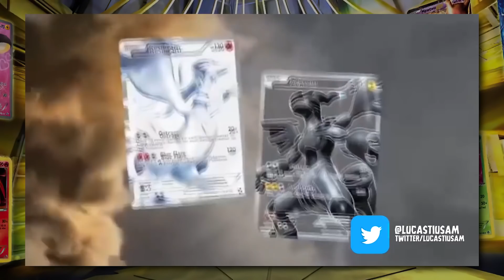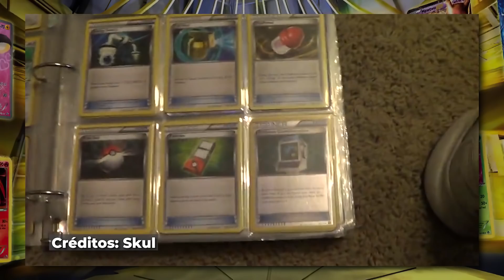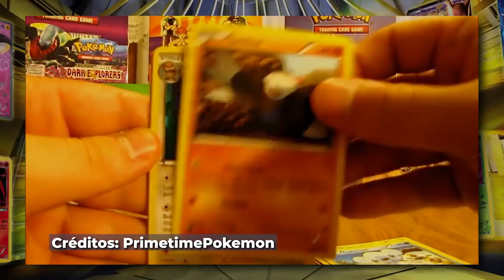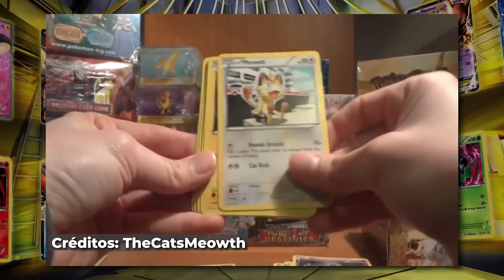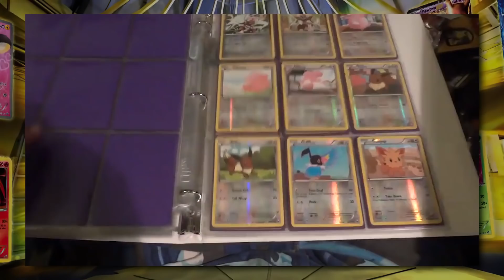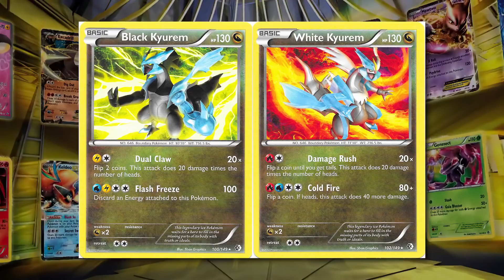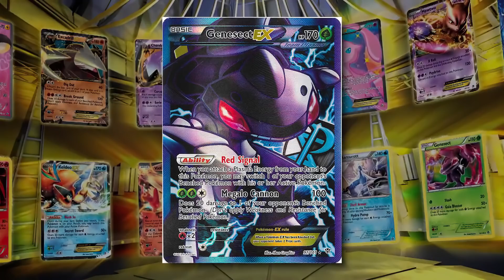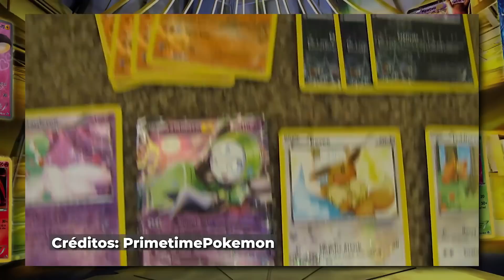História do Pokémon TCG: QUINTA GERAÇÃO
Conheça a história do Pokémon Estampas Ilustradas! Uma série com episódios que vão passar por toda a história de um dos maiores jogos de cartas de todos os tempos, o Pokémon TCG. Entenda tudo que acontece até hoje e comece a aquecer para a comemoração de 25 anos do jogo! Apresentação: Lucas TiuSam Borges